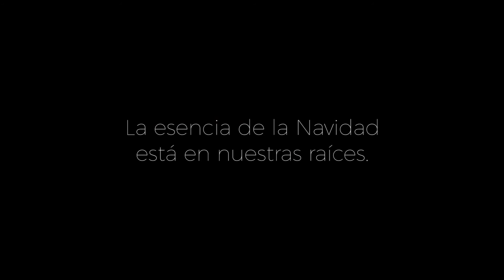La esencia de la navidad está en nuestras raíces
En Raíz de Guzmán celebramos la Navidad de la manera más especial, volviendo a las raíces.